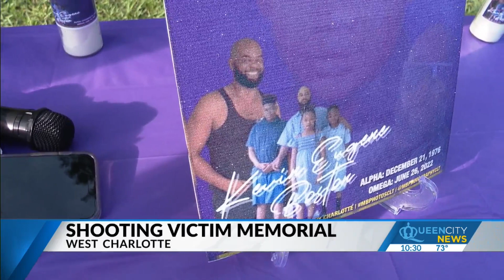'It hurts so bad': Family of man shot by CMPD officers want answers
The statements were made during an event Tuesday night in Charlotte near the scene of the officer-involved shooting, which occurred late last month.